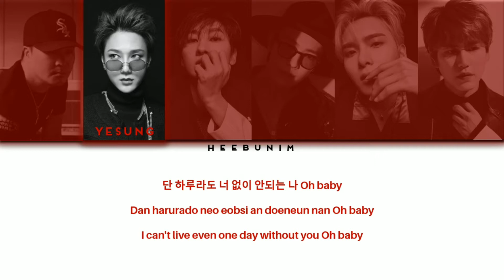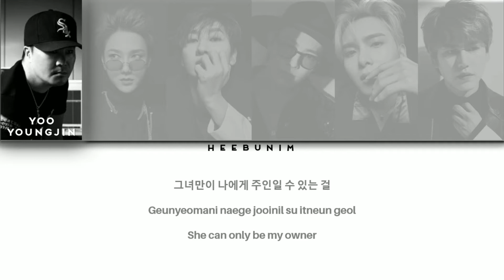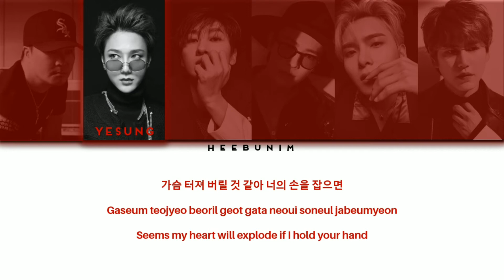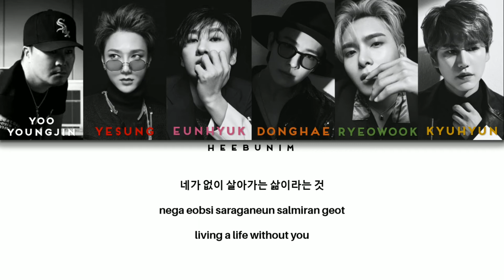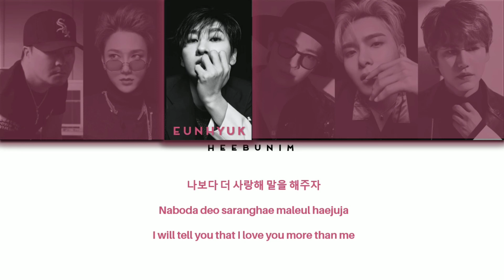SUPER JUNIOR (슈퍼주니어) & YOO YOUNGJIN (유영진) - SORRY SORRY ANSWER (Color Coded Lyrics Eng/Rom/Han)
this is my first time making a lyric video. i hope you like it!

super junior
suju
슈퍼주니어
leeteuk
heechul
hangeng
yesung
kangin
shindong
sungmin
eunhyuk
donghae
siwon
ryeowook
kibum
kyuhyun
zhoumi
henry
sorry sorry
sorry sorry answer
lyrics
music video